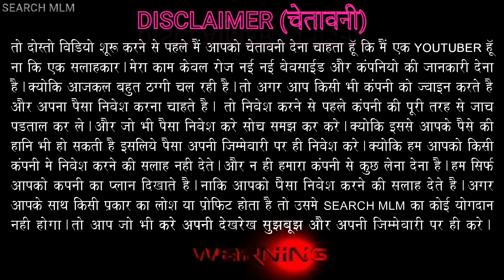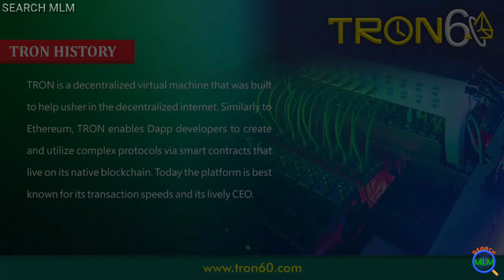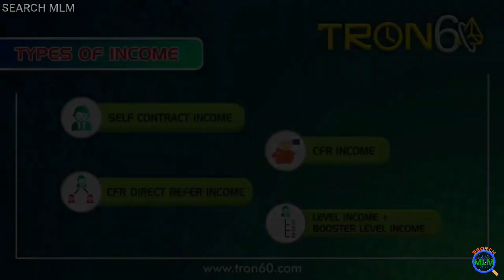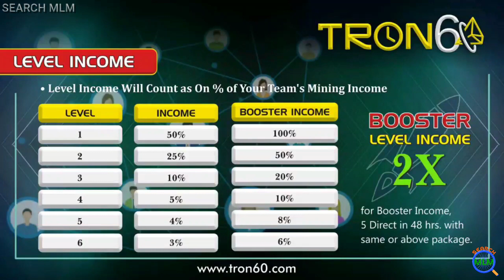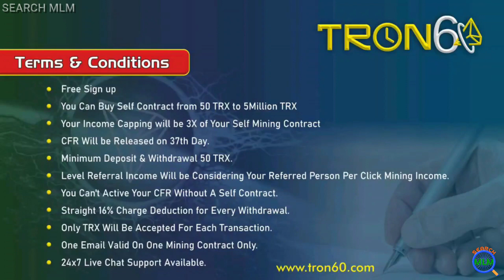TRON60 Plan in Hindi 2022 | LATEST MLM PLAN | M:-9799271099 | 20% DAILY MINING INCOME | SEARCH MLM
Hello Friends

In this video I will explain TRON60 MLM Plan in details. I hope you will like this video.

Name - kuldeep rawat

Whatsaap group-

Search MLM